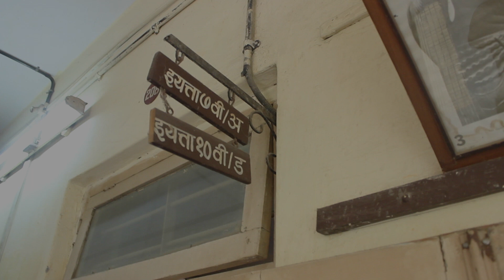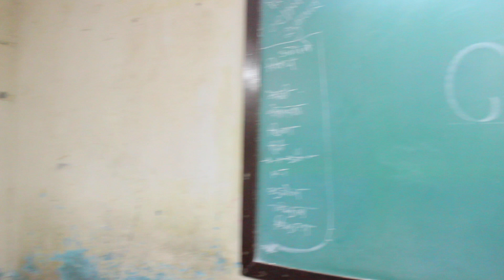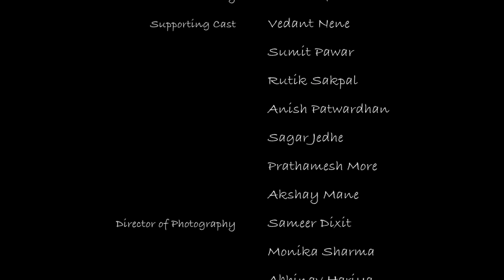Classmates - The Memories We Never Forget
Classmates - Memories We Never Forget  Batch Of (10th D 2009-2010)

This is Not a Official Video
This is Just a Studius Project